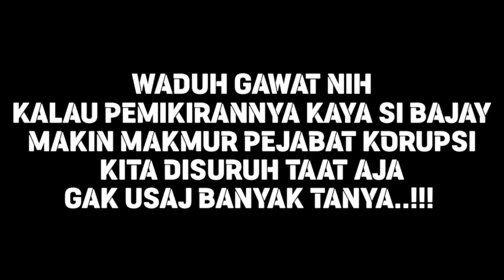MENG3RIKAN.. JEJAK DIGITAL RIYADH BAJREY PEMBELA K4FFIR PALING TEGAS..